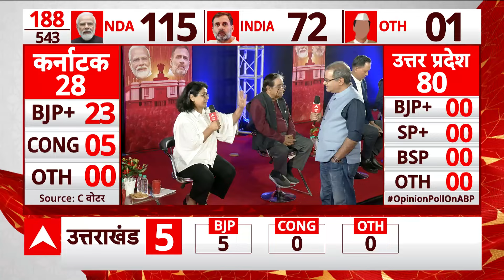Sandeep Chaudhary : दिल्ली की बची हुई 2और फरीदाबाद सीट पर BJP ने उम्मीदवार का एलान किया। Breaking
All the parties have started preparations for the Lok Sabha elections. On one hand, Prime Minister Narendra Modi and Union Home Minister Amit Shah are holding rallies, while on the other hand, Congress leader Rahul Gandhi is continuously targeting the Modi government at the Center through Bharat Jodo Nyay Yatra. Before the Election Commission announces the dates, ABP News C Voter has conducted an opinion poll regarding the upcoming Lok Sabha elections. The Prime Minister of the country is saying from different forums that NDA will get 400 seats and Bharatiya Janata Party (BJP) will get 370 seats in the upcoming Lok Sabha elections. In such a situation, opinion polls reveal the mood of the public to a great extent. Let us know in which state which party is expected to get how many seats in the ABP C Voter Opinion Poll.
लोकसभा चुनाव को लेकर सभी पार्टियां तैयारियों में जुट गई है. एक तरफ प्रधानमंत्री नरेंद्र मोदी और केंद्रीय गृह मंत्री अमित शाह धुरांधर रैली कर रहे हैं तो वहीं दूसरी तरफ कांग्रेस नेता राहुल गांधी भारत जोड़ो न्याय यात्रा के माध्यम से केंद्र की मोदी सरकार पर लगातार निशाना साध रहे हैं. चुनाव आयोग की ओर से तारीखों की घोषणा करने से पहले एबीपी न्यूज सी वोटर ने आगामी लोकसभा चुनाव को लेकर ओपिनियन पोल किया है. देश के प्रधानमंत्री अलग-अलग मंचों से आगामी लोकसभा चुनाव में एनडीए को 400 सीटें और भारतीय जनता पार्टी (बीजेपी) को 370 सीट मिलने की बात कह रहे हैं. ऐसे में ओपिनियन पोल में बहुत हद तक जनता के मूड का पता चल रहा है. आइए जानते हैं किस राज्य में एबीपी सी वोटर ओपिनियन पोल में किस पार्टी को कितनी सीटें मिलने का अनुमान है.